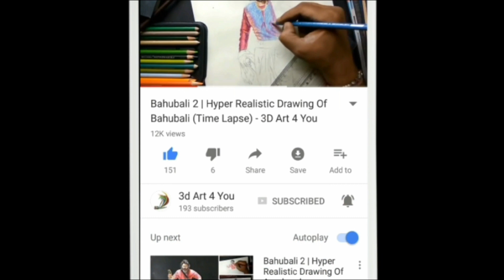How long you can watch this ?? Mind blowing optical illusions .!!.| Watch optical illusion drawing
Try to watch this video if you can..!! It may be little painful for your eyes...Watch here for how to draw optical illusion drawing .